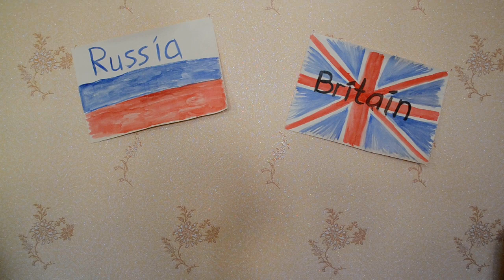Other, Another, The other - местоимения английского языка (часть 2)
Продолжаем изучать местоимение  Other. В данном уроке рассмотрим его в функции существительного.